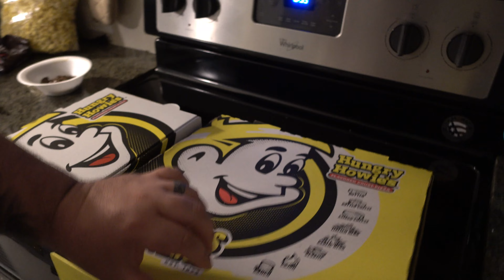Fast X/DRINKS/and PIZZA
today was a relax day. went to the movies, had drinks with the wife, streamed a little and went for a swim. then the fam got some pizza.